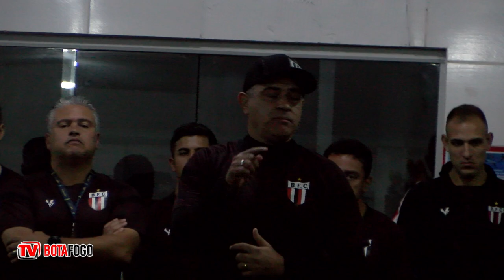Primeiro treino de Marcelo Chamusca no Botafogo